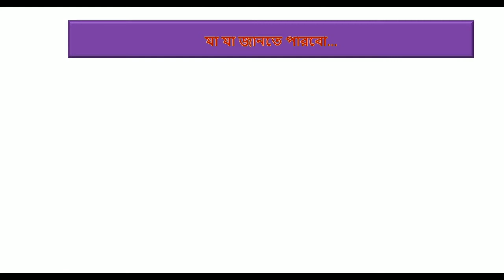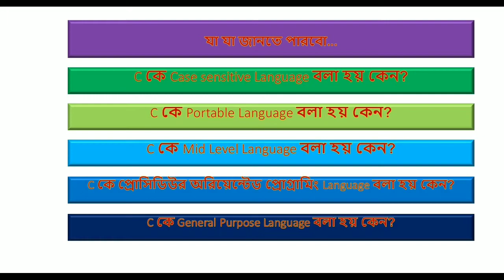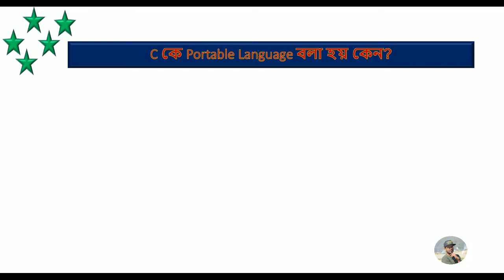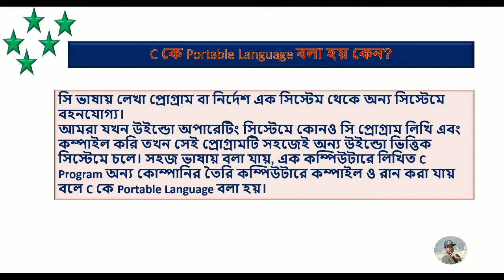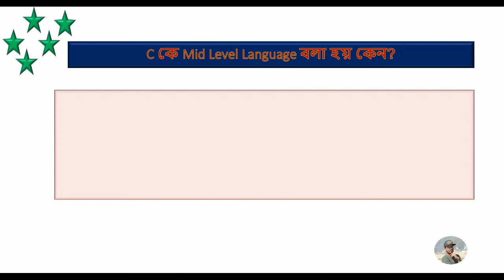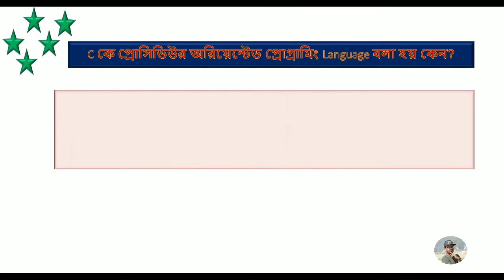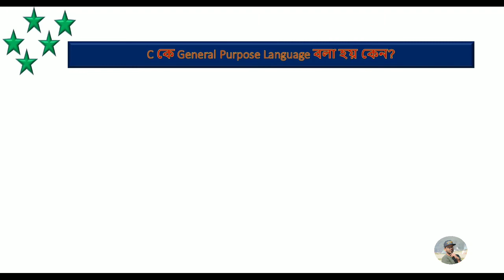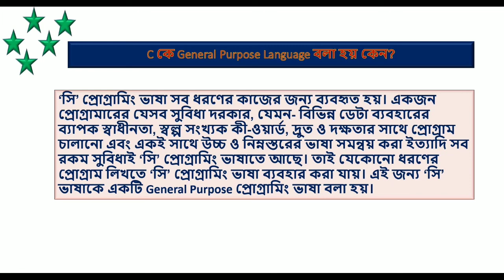সি প্রোগ্রামিং ভাষা; অনুধাবনমূলক প্রশ্ন। HSC ICT 5th Chapter, Class No-15